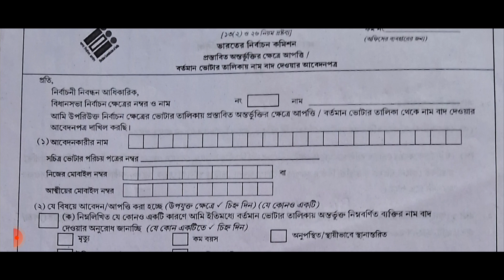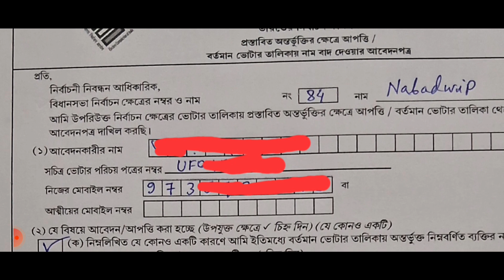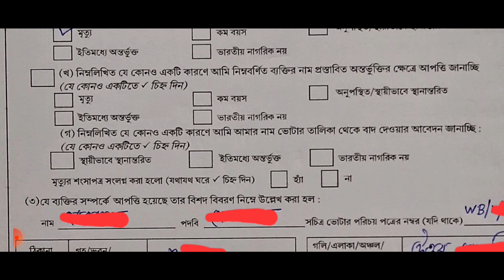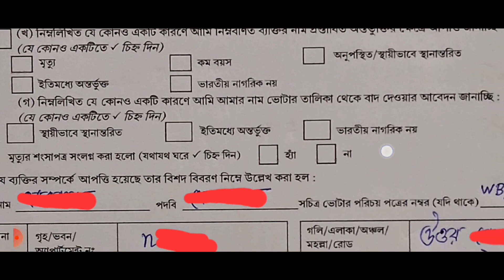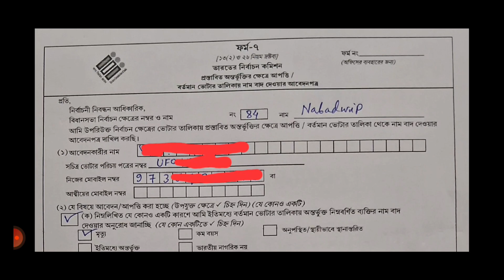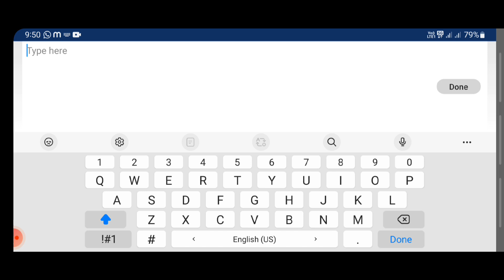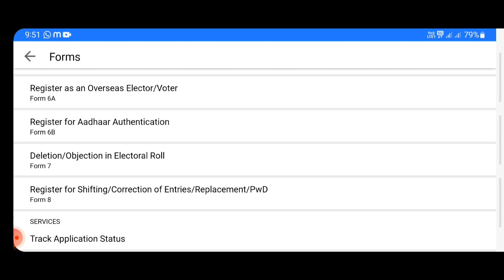Voter Form 7 Fill up || মৃত ভোটারের নাম ভোটার তালিকা থেকে বাদ দেওয়া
voter form

👉 New Voter Off Line Form 6, 7, 8, 6B Details || অফলাইন নতুন ভোটার ফর্ম ৬ নম্বর ফিলাপ